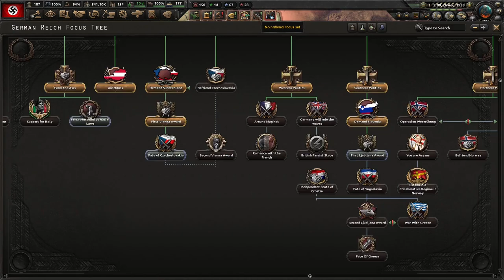Welcome To Another Germany Campaign! Hoi4 - Germany Rework, #1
The Germany Rework mod is another mod that wants to adjust Germany to the whims of its creator. It is basically another excuse for me to play Germany in almost-vanilla-HOI4. I hope you enjoy!

Mods Used: Germany Rework